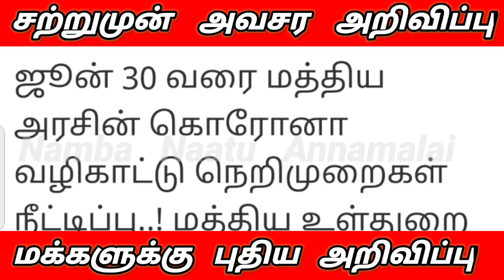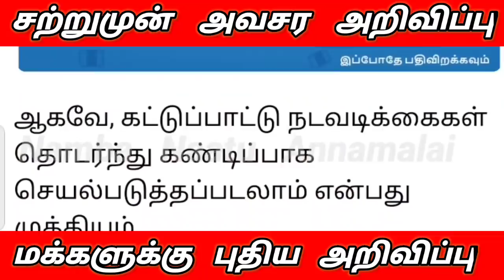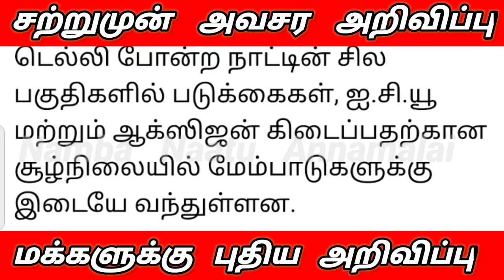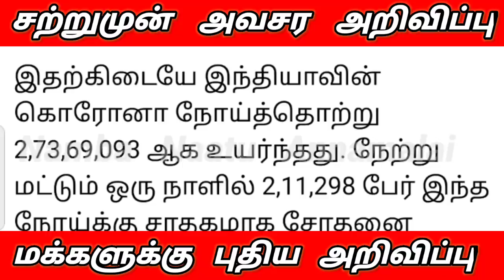ஜூன் 30 தேதி வரை முழு ஊரடங்கு நீடிப்பு இந்த கடைகள் திறக்க அனுமதி இந்த நேரம் மட்டும் | lockdown news